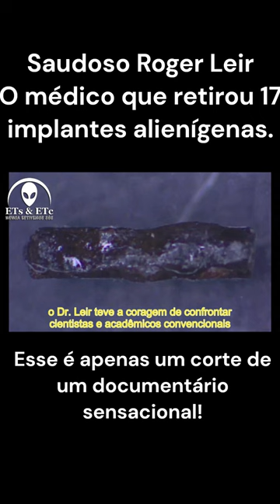Saudoso Roger Leir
Precisamos da sua ajuda, o canal foi desmonetizado e não temos patrocinadores, estamos trabalhando de graça.